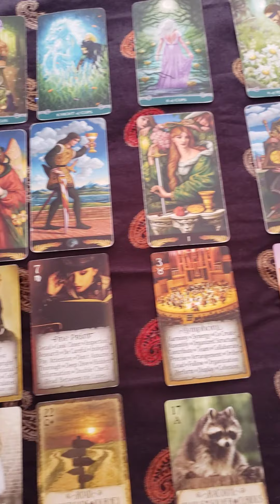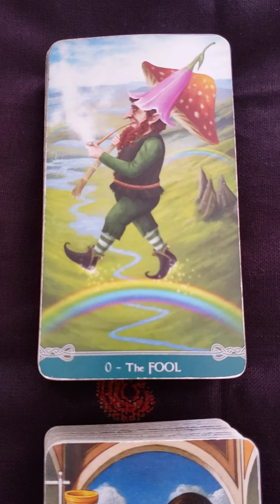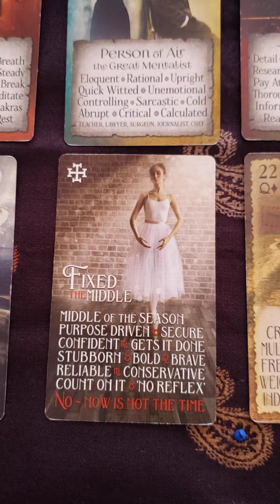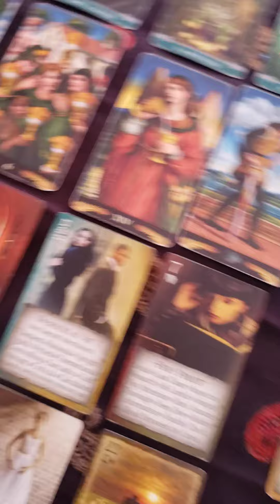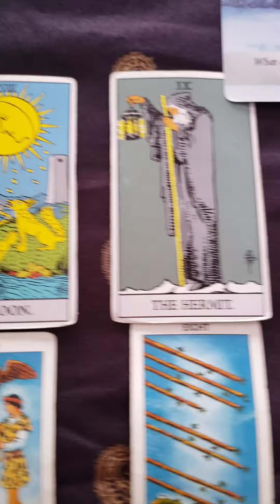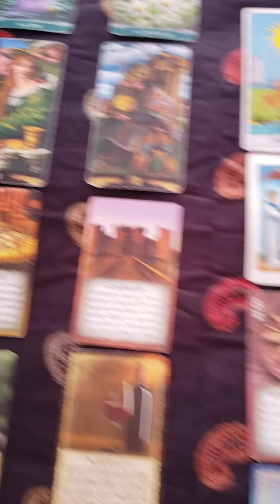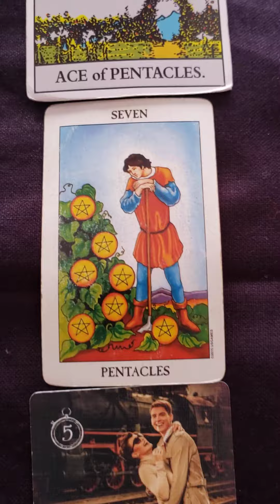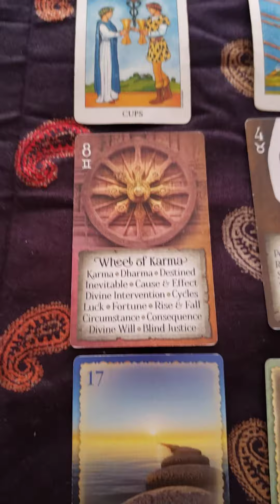Divine Masculine Tarot Reading- He MUST End His Karmic Cycle Or There is NO New Cycle with DF!